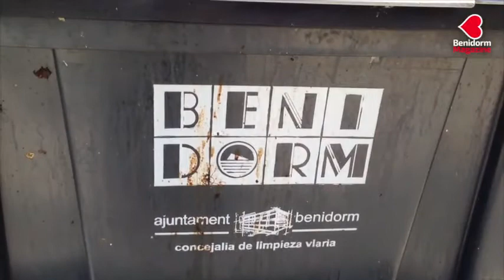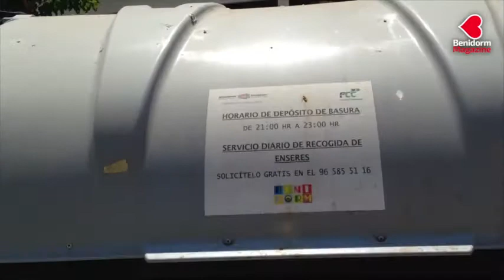Benidorm: contenedores, malos olores y calores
El concejal del Grupo Municipal Popular, José Ramón González de Zárate, ha solicitado de manera urgente que el Ayuntamiento realice un plan de choque ante la suciedad y malos olores de muchos de los contenedores de recogida de basura instalados en la ciudad.